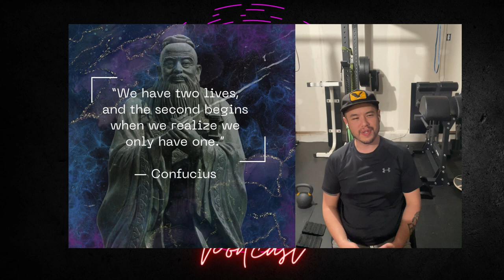Episode: 9 - Embracing Perspective: A Stoic Journey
In this episode of The Street Stoics Podcast, hosts Jay, Nate, and Mike engage in a profound discussion on the power of perspective from a Stoic standpoint. They delve into the ancient wisdom of Stoicism, exploring how adopting the right perspective can transform our lives and bring about tranquility amidst adversity. Drawing inspiration from the teachings of Marcus Aurelius, Seneca, Epictetus and others, the trio reflects on the Stoic concept of "amor fati," the love of fate, and its significance in reshaping our perception of life's challenges. Through personal anecdotes and philosophical insights, Jay, Nate, and Mike emphasize the importance of shifting our perspective to find contentment and fulfillment in the face of adversity, ultimately guiding listeners on a transformative journey towards a more Stoic mindset.